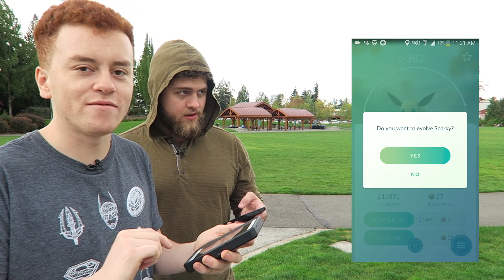CATCHING A REAL LIFE CATERPIE! (Pokemon GO)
Welcome back to PokeStop! Today Red and Preston go to the park to play some Pokemon and hopefully catch some good ones!